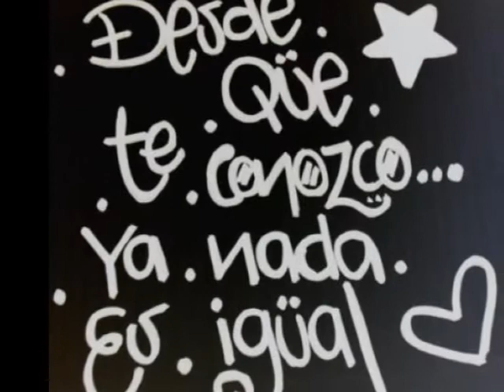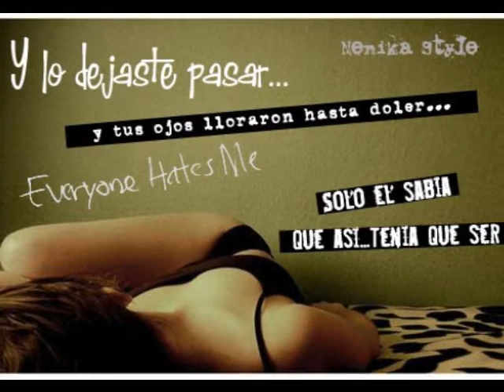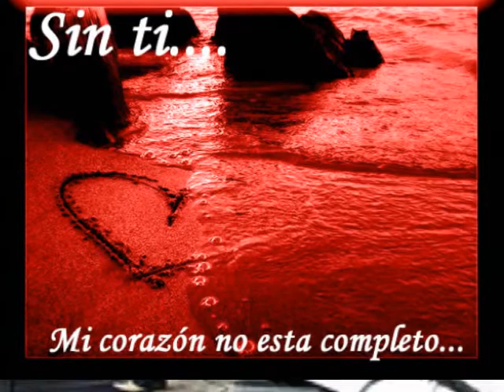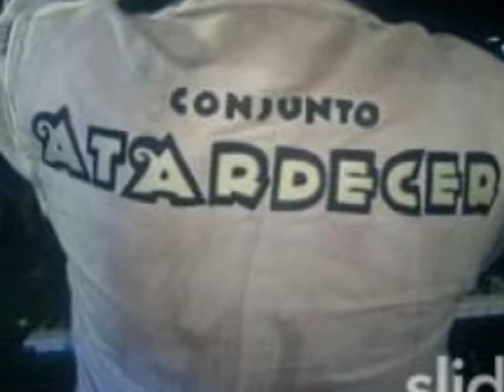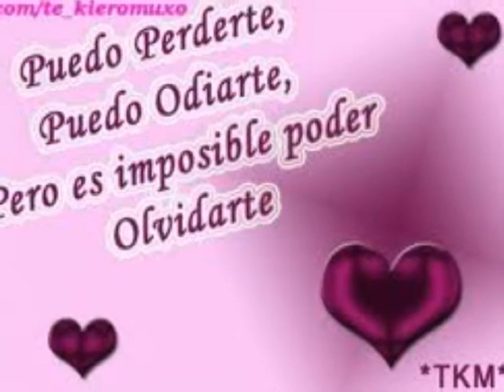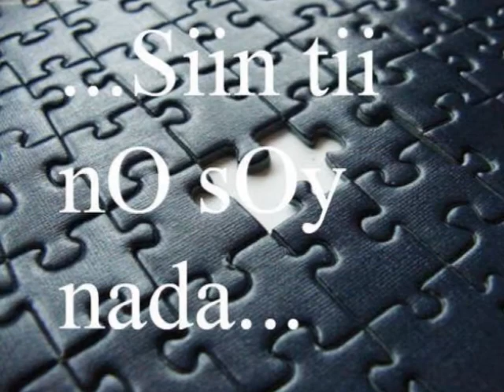VIDEO EN PREPARACION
mix duranguense